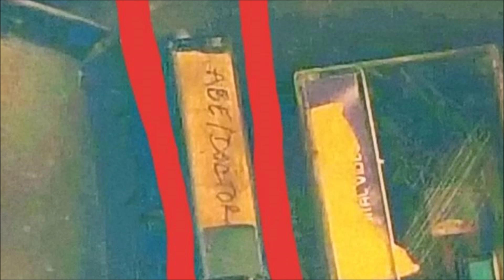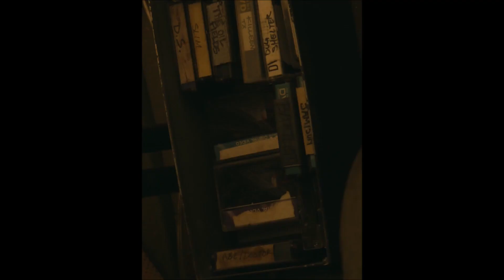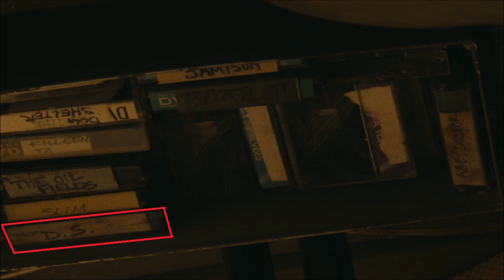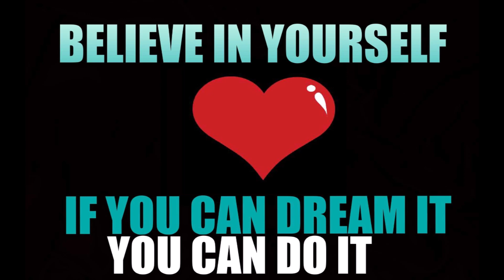Fear The Walking Dead Easter Eggs & Season 4 Foreshadowing? Will This Character Return Now?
Spoiler warning for Fear The Walking Dead Season 3 and 4. We discuss the latest Fear TWD news as of episode 408 along with some Easter eggs, and the new lead of the show.